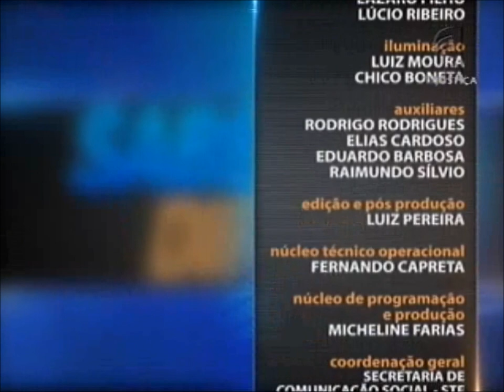Direito Penal - aula 2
Você sabe quais são os tipos de crimes contra o patrimônio? A resposta você confere com o professor e advogado criminalista Rodrigo Almendra, no Saber Direito desta semana. Na segunda aula, o destaque é o conceito do crime de furto. Além de esclarecer quando ele é consumado, o professor Rodrigo Almendra fala sobre o crime de eletrotráfico - furto de cabos de energia e sinal de satélite. O curso do professor Rodrigo Almendra tem como base artigos do Código Penal e súmulas do Superior Tribunal de Justiça (STJ).